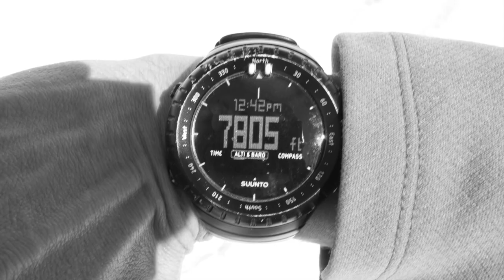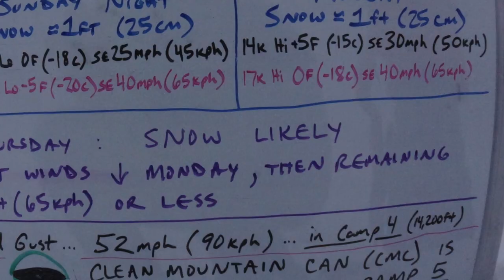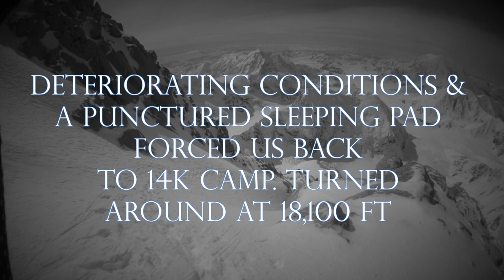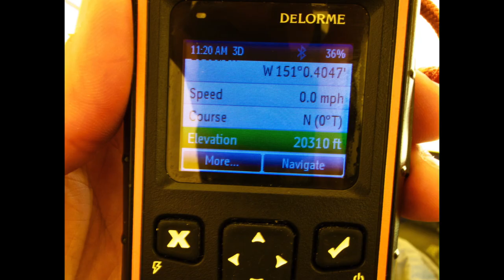Denali | Upper West Rib | West Buttress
A truly remarkable experience for a couple of Colorado boys. We had just good enough weather to get a couple shots at the summit via two different routes with only two weeks to spend in the range. May 16-29, 2015.